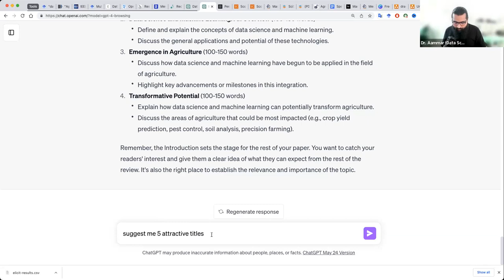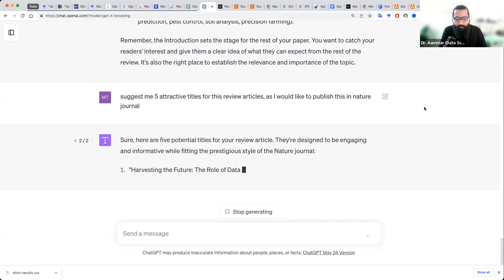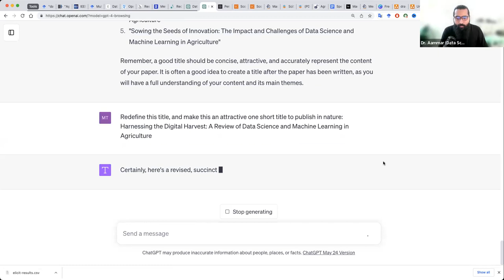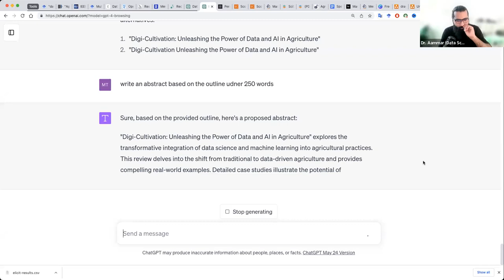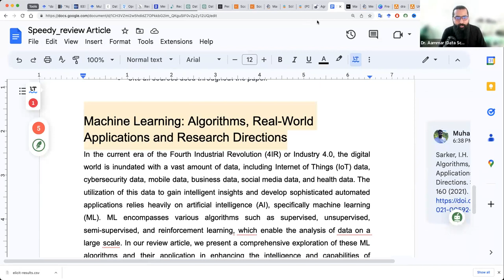chatGPT to make attractive titles for scientific Articles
Description:
An enticing title can significantly enhance the appeal of your scientific article. This Urdu/Hindi tutorial guides you on how to employ AI tool ChatGPT to generate attractive and relevant titles for your scientific articles.

In this video, you'll learn:

Why a compelling title is crucial for your scientific article
How ChatGPT can assist in generating eye-catching titles
Practical demonstration on using ChatGPT for your article titles
If you find this video informative, please 'Like' it and share it with your research community. We always appreciate your comments and feedback, so don't hesitate to leave them below.